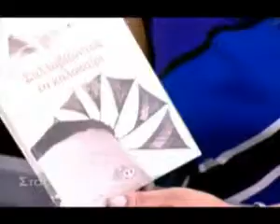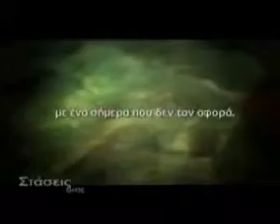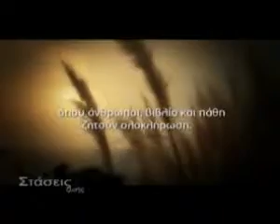Εκδόσεις ΨΥΧΟΓΙΟΣ - Ο Δημήτρης Στεφανάκης στην εκμπομπή "Στάσεις Ζωής" - 01/06/2014 - part 5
Ο συγγραφέας Δημήτρης Στεφανάκης μιλάει στη δημοσιογράφο Ρένα Παπαδάκη, στην εκπομπή Στάσεις Ζωής στο Creta TV.

Ο Δημήτρης Στεφανάκης αποκαλύπτεται στις Στάσεις Ζωής
Ο βραβευμένος συγγραφέας Δημήτρης Στεφανάκης, συζητά με τη Ρένα Παπαδάκη για το βιβλίο και τη σύγχρονη ελληνική λογοτεχνία.
Ο Ηρακλειώτης συγγραφέας, με καταγωγή από την Άρβη, Δημήτρης Στεφανάκης που έχει τιμηθεί με το Γαλλικό βραβείο Μεσογειακής Λογοτεχνίας και το Διεθνές Βραβείο Καβάφη βρέθηκε την Κυριακή 1 Ιουνίου στις 10.30 το βράδυ, στην εκπομπή "Στάσεις ζωής" της τηλεόρασης Creta.

Τα βιβλία του Δημήτρη Στεφανάκη κυκλοφορούν από τις Εκδόσεις ΨΥΧΟΓΙΟΣ
Περισσότερες πληροφορίες για το συγγραφέα και τα βιβλία του μπορείτε να δείτε εδώ: